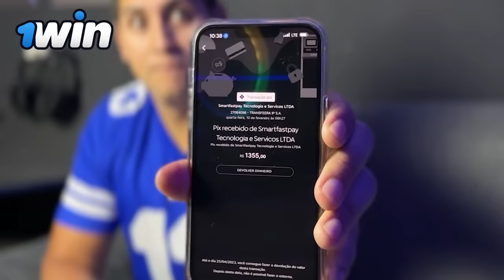O MINI HATER INVADIU O CAMELO DE BIKE